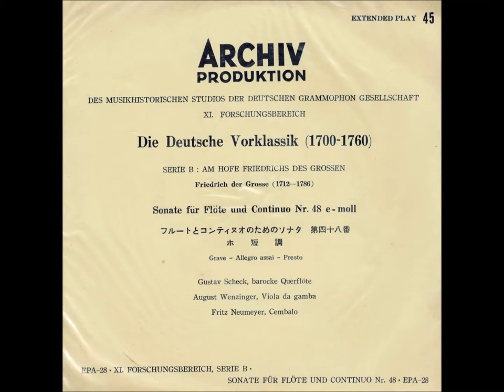Frederick II: Sonata in e / Scheck, Neumeyer & Wenzinger / April 1951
Frederick II: Sonata for flute and basso continuo in E minor, SoiF154

Gustav Scheck, flauto traverso
August Wenzinger, viola da gamba
Fritz Neumeyer, harpsichord
(A historically informed performance in the early 1950’s)

Location: Paulussaal Freiburd im Breisgau

Dr.Fred Hamel, producer
Wilhelm Aulenkamp, engineer
Original issue (7" 45rpm): 37041 EPA
Japanese issue: EPA-28